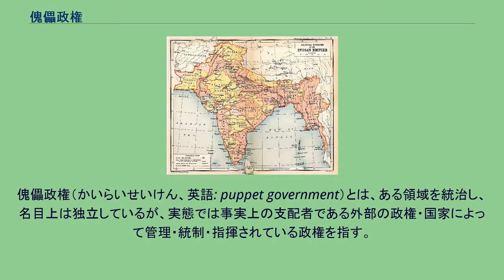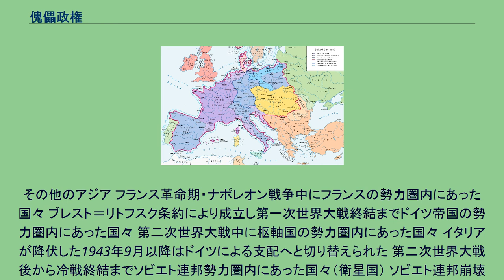傀儡政権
傀儡政権（かいらいせいけん、英語: puppet government）とは、ある領域を統治し、名目上は独立しているが、実態では事実上の支配者である外部の政権・国家によって管理・統制・指揮されている政権を指す。
内政も外交も自己決定権が完全ではなく、支配者の利益のために操作・命令され統治される。
傀儡国家（かいらいこっか、英語: puppet state）とも呼ばれる。
「傀儡」という語は、「操り人形」を意味し、転じて影にいる者に利用されている者を指す。
形式的ないし名目上は独立国家でありながら、その政府が自国民の利益や意思、願望に従って統治を行うのではなく、むしろ他の特定の強国の意思に従って行動する場合、その政権を一般に傀儡政権、傀儡国家と呼んでいる。
すなわち、傀儡政権とは、実際の支配者の操り人形（傀儡）であり、他国の意のままに操られている政権のことである。
形式的には独立しているが実質的には植民地同様の地位にある半植民地や占領下にある国家に、植民地支配や侵略、占領をカムフラージュするために樹立される。
支配国ないし占領国の意思は、その地域の住民の中の協力者に政権を作らせ、傀儡政権を通じて間接的に表現されるので、植民地的支配や侵略はしばしば偽装されあるいは一見緩和され、また、独立性の外観を保つことによって国際世論やその地域の住民感情に対してカムフラージュ効果をもつ。
例としては、満洲事変後に樹立した満洲国政府、冀東防共自治政府、蒙古連合自治政府、汪兆銘を首班とする南京国民政府、太平洋戦争中に日本帝国が占領したビルマ、インドネシア、フィリピンなど東南アジア各地で樹立した政府などがその例である。
また、第二次世界大戦中にナチス・ドイツが占領地ヴィシーに建てたフランスのヴィシー政権、ノルウェーでのヴィドクン・クヴィスリングによる政権などが例として挙げられる。
第二次大戦後にあっては、旧フランス植民地であったベトナムの独立を阻止するため、フランスが樹立したバオ・ダイによるサイゴン政権（ベトナム国）、1954年のジュネーヴ協定以降アメリカ合衆国が南ベトナムに対する支配を維持するために樹立したゴ・ディン・ジエム政権（ベトナム共和国）などが挙げられる。
国家が別の国家を傀儡として擁立する目的には、統治の安定や大義名分の確保など様々なものがあるが、いずれにせよ支配国家の利益が目的とされる。
傀儡国の従属の度合いは様々であり、支配国の要求を拒否することや、時に独自性を強めて傀儡状態から脱することもある。
ヨーロッパ史においては国家の保護関係が利用され、条約によって保護国とされた国が実質的には傀儡政権となることも多かった。
実態として傀儡政権ではない政権でも、その政権に批判的な者が、非難や糾弾や侮蔑の感情を込めた主観的なレッテルを貼るプロパガンダとして「傀儡政権」と表現することもある。
例えば、一つの国家を分断して複数の政権が成立した場合（分断国家）、互いの政権は相手の政権を、その後盾となっている外国の「傀儡政権」と非難し合う。
既に消滅した政権については、歴史的に評価が定まり、やはり外国の支配下に置かれていたと判断され、「傀儡政権」との評価が広く受け入れられることも度々ある。
しかし、ある政権が傀儡政権であるかどうかを評価することには、価値判断がともなうことも多く、しばしば過去の歴史の評価をめぐる論争の種となることもある。
フランス帝国と傀儡政権（1812年） 1909年当時のイギリス領インド帝国。
イギリスによる直接統治下に置かれた地域はピンク、藩王国、保護国は黄色で示されている。
以下に示すのは、世界の地域別に分別した「傀儡政権」「傀儡国家」と見なされることがある政権の一覧である。
中国史においては冊封と呼ばれる、他国の王を皇帝などの上位者が承認する体制が行われている。
ただし多くは名目的なものであり、実質的な冊封国内への支配権を持っていた例は少ない。
中国史 朝鮮半島 第二次世界大戦前・中に枢軸国の影響圏にあった政権 ソビエト連邦勢力圏内にあった国々 インドシナ戦争 いずれもベトナム南部に設立された。
その他のアジア フランス革命期・ナポレオン戦争中にフランスの勢力圏内にあった国々 ブレスト＝リトフスク条約により成立し第一次世界大戦終結までドイツ帝国の勢力圏内にあった国々 第二次世界大戦中に枢軸国の勢力圏内にあった国々 イタリアが降伏した1943年9月以降はドイツによる支配へと切り替えられた 第二次世界大戦後から冷戦...